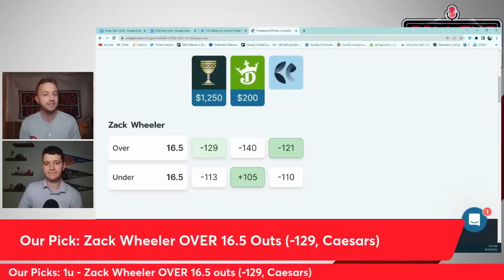Philadelphia Phillies vs Houston Astros Game 2 Best Bets, Picks & Predictions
🤝For All Our Exclusive Sportsbook Sign-Up Offers, go